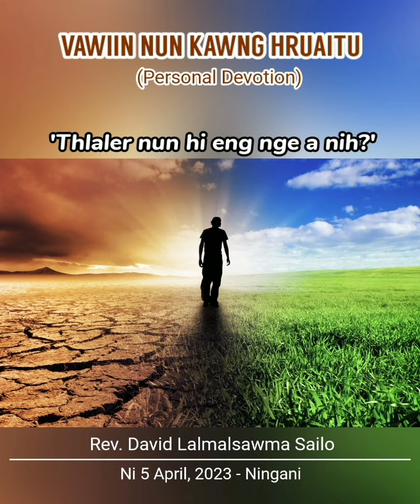THLALER NUN HI ENG NGE A NIH? || VAWIIN NUN KAWNG HRUAITU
Ni 5 April, 2023 - Nilaini